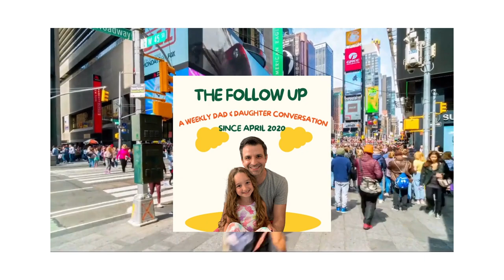The Follow Up - Starting 4th Grade (Full Episode)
Thanks for finding The Follow Up!

On today's episode of The Follow Up (ep. 161), 8-year-old Eden and her dad Noah get into her hopes and goals for 4th grade, both academically and socially. What has school been like for your children this year?

This series started in 2020 when Eden was 5 as a way to continue to build her communication skills during the pandemic. What has transpired since is a series of conversations centered around everything from major world news events to what's on the mind of a young girl.

We've had friends tell us that they watch these episodes with their kids, so maybe you will too.

If you have topic suggestions, leave them in the comments on Apple Podcasts